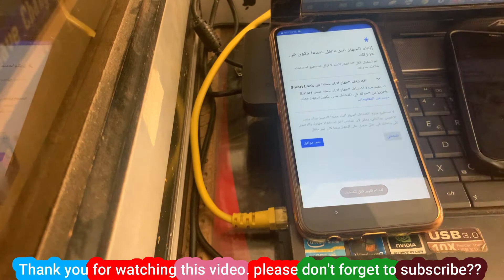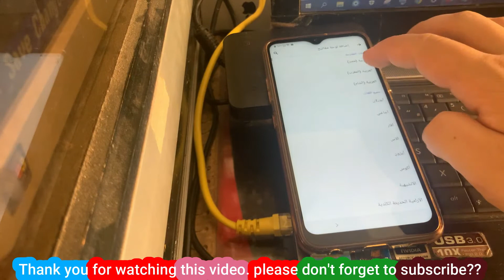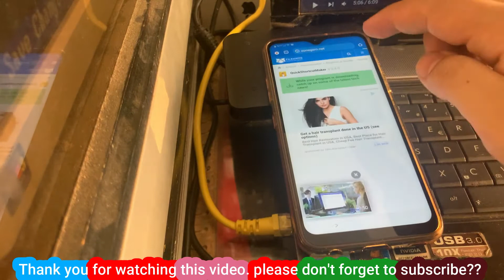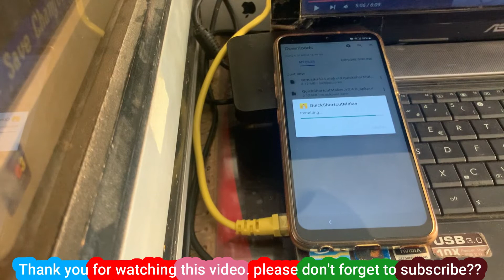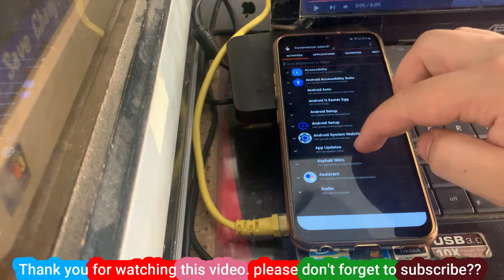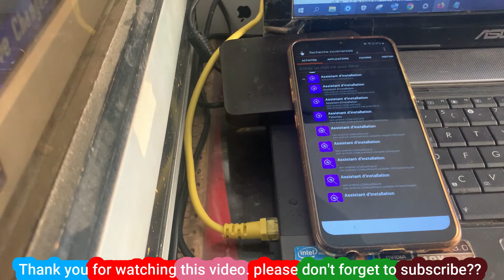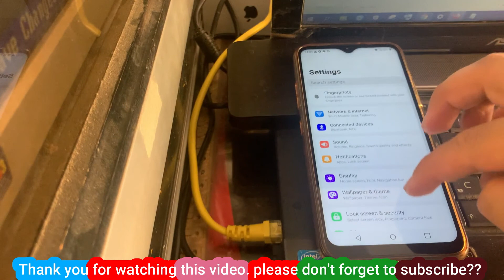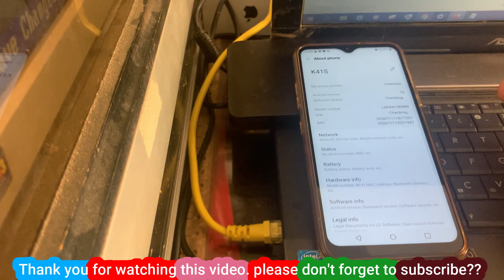GOOGLE FRP ACCOUNT UNLOCKING LG K41S FRP Bypass [Android 10] 2022 New Method 100% DONE without PC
GOOGLE FRP ACCOUNT UNLOCKING LG K41S ANDROID 10 11
 LG K41S FRP Bypass [Android 10] 2021 New Method 100% DONE
 Lg K41s frp bypass Android 10 new method 2022 without computer
⌛ Our Top Rated Service List :
●▬▬▬▬▬▬▬▬▬ஜ۩۞۩ஜ▬▬▬▬▬▬▬▬▬●
🔐🔓Get Unlock your phone instantly service
📌Samsung Unlock*✅
📌Huawei Unlock*✅
📌Nokia Flashing*✅
📌 Realme Unlock*✅
📌iPhone Unlock*✅
📌Xiaomi Mi ID*✅

FOLLOW US 👍
➊ Xiaomi Phone Unbrick/ Mi Account Unlock
➋ Realme Phone Unbrick Remotely
➌ Oppo Network Unlock By IMEI
➍ Samsung FRP Unlock (Instant) Remotely
➎ Samsung Network Unlock (T-Mobile/Sprint/Verizon) And More
➏ iCloud Bypass (Best Price On The Market)
➐ iPhone Activation Lock Unlock (Officially By IMEI)
➑ LG Network Unlock Remotely
➒ Motorola FRP/Network Unlock Remotely
⦿ iPhone Open Menu FMI OFF By Proxy
⦿ iPhone Passcode/ Disable Phone FMI OFF